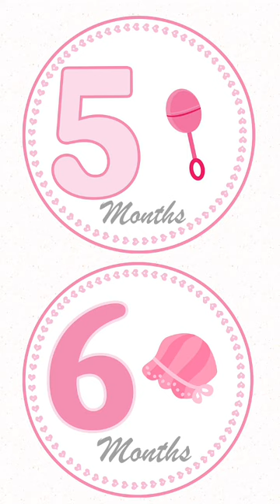Baby and pregnancy milestone cards for girls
26 Pastel pink baby step cards, birth or baby shower gifts for girls.